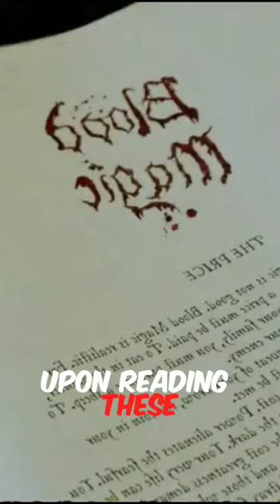She saw a face in the Mirror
Movie Name :

Please write for removal requests.